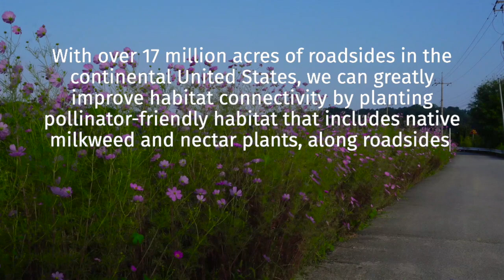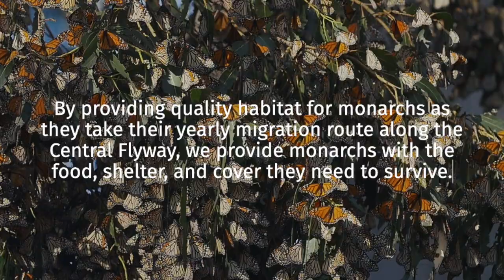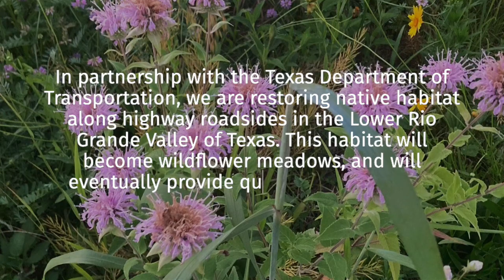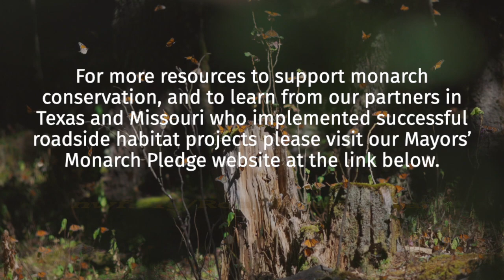Butterfly Highways: Conserving Roadside Habitats for Monarchs and Pollinators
The National Wildlife Federation’s Mayors’ Monarch Pledge program came together with the Texas Department of Transportation–Pharr District, Maramec Spring Park, Conservation Federation of Missouri and the Missouri Department of Conservation to support the expansion of roadside habitat for monarchs and other pollinators. Learn from those in the Lower Rio Grande Valley and Missouri who implemented successful roadside habitat projects through our new video.